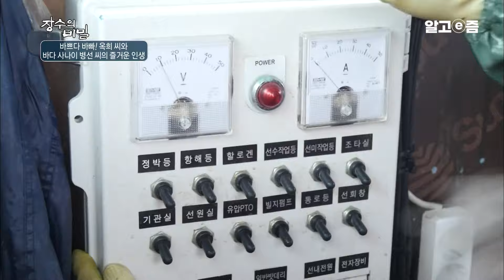"바다 위에서 40년 살았지~" 80대 할아버지가 아직도 배를 타며 일을 할 수 있는 이유│장수의 비밀│알고e즘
# 문어 잡이 경력 40년! 바다 사나이 황병선 할아버지
문어 잡이 40년 경력에 빛나는 베테랑 바다 사나이, 황병선 할아버지!
척하면 척! 바다를 보기만 해도 문어가 있는 포인트를 알 수 있다는 할아버지!
아니나 다를까, 할아버지가 통발을 던져 놓은 곳에는 언제나 문어가 풍년!
1년 전부터는 아들에게 문어 잡는 비법을 전수해주고 있단다!
여든의 나이에도 노익장을 과시하는 할아버지지만, 할머니는 이런 할아버지 때문에
걱정이 태산이다. 그래서 할머니가 생각해낸 것은 바로 마중!
마을회관에서 놀다가도 배가 들어올 시간이 되면 만사를 제쳐두고
바다로 나가 할아버지를 기다리는 사랑꾼 할머니!
할아버지의 재주는 여기서 끝이 아니다. 마을에서 맥가이버로도 유명한 할아버지!
틈만 나면 사람들이 찾아와 고장 난 물건을 맡기고 가는 정도!
할아버지는 밥 먹다말고도 사람들이 찾아오면 물건을 수리하기 바쁘다고.
이런 할아버지 때문에 속 터지는 건 바로 할머니다.

# 밝음 뒤에 가려진 슬픔, 화재로 인해 평생 살아온 터를 잃은 부부
늘 밝고 유쾌한 할머니에게도 슬픔은 존재했으니.
몇 달 전, 한밤중에 발생한 화재로 인해 평생을 살아온 집을 한 순간에
잃어버린 것. 옷가지 하나도 챙길 새 없이 몸만 빠져나온 탓에 막막하기만
했던 앞날. 그런데, 그동안 할머니가 베푼 정이 그대로 복이 되어 돌아온 건지
동네 주민들에게 많은 도움을 받아, 지금의 거처에 자리 잡을 수 있었다고.
덕분에 지금은 어려운 상황을 극복하고 해피 바이러스 옥희 할머니, 컴백 완료!

📺방송정보
📌프로그램명: 장수의 비밀 - 바쁘다 바빠! 옥희 씨와 바다 사나이 병선 씨의 즐거운 인생